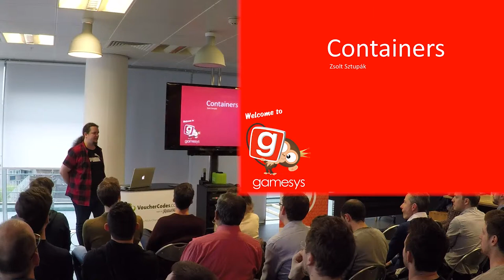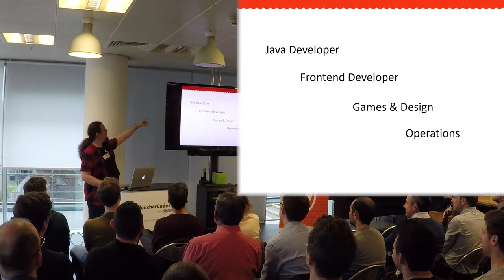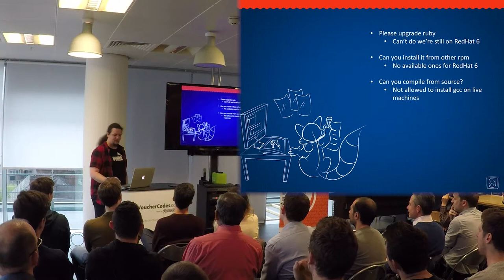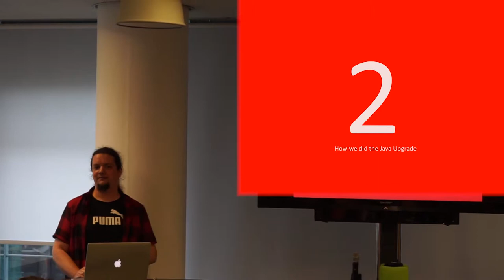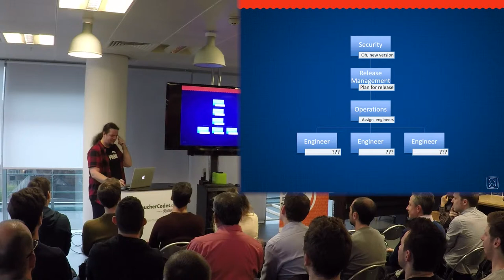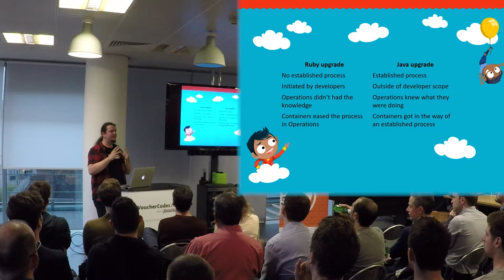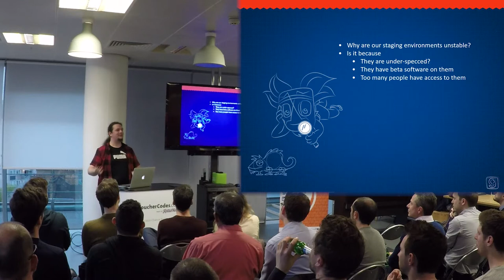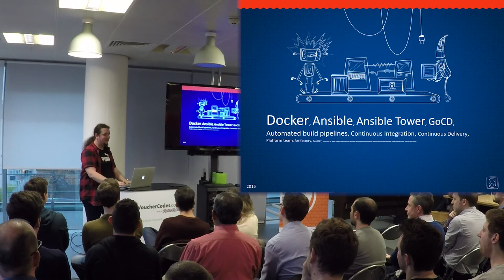Jellyfish tech meetup 20/04/2017 - Containers